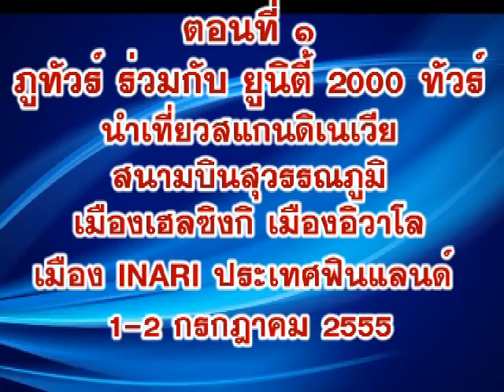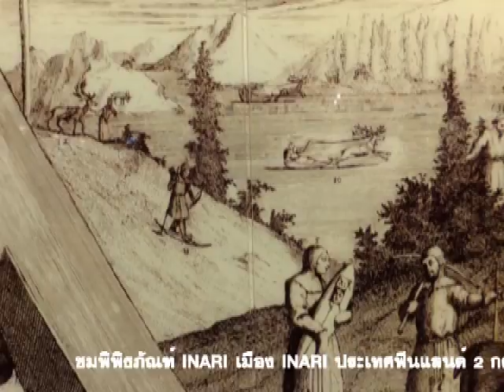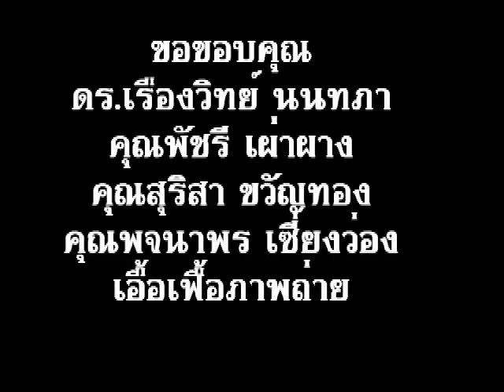ทัวร์สแกนดิเนเวีย เมืองเฮลซิงกิ ประเทศฟินแลนด์ 1-11 กค.55 ตอนที่ 1